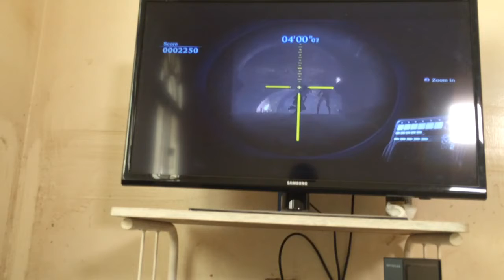RE6~ Headshots Montage